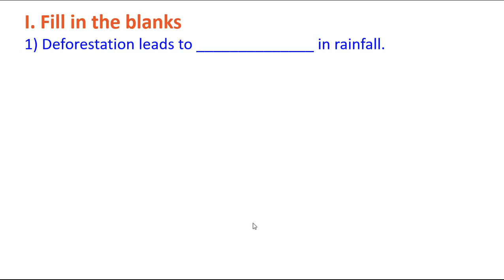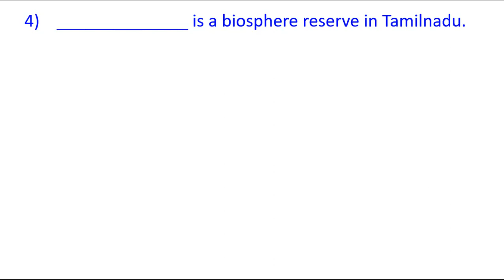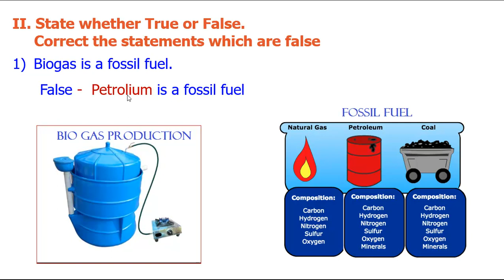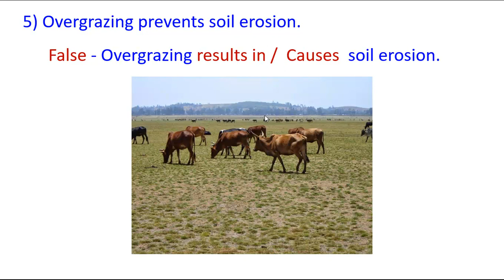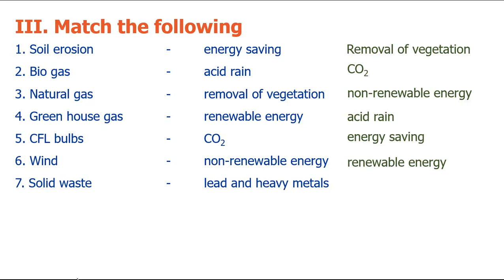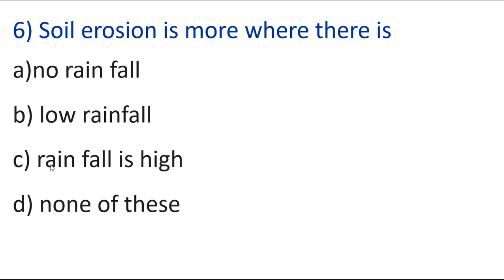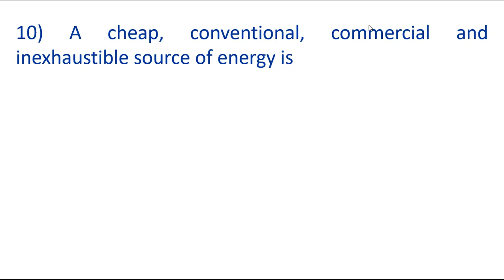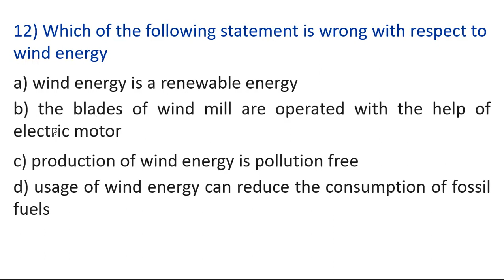Tamilnadu * 10 Science * Unit - 22 * Environmental Management * Book back One mark questions.